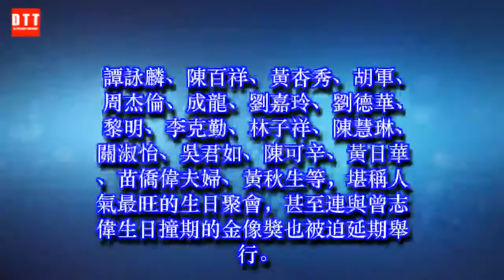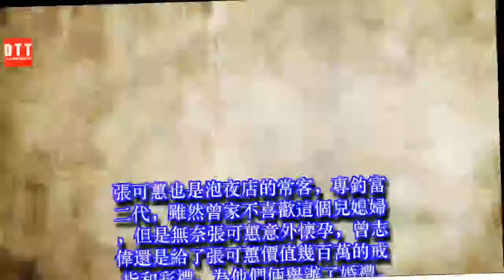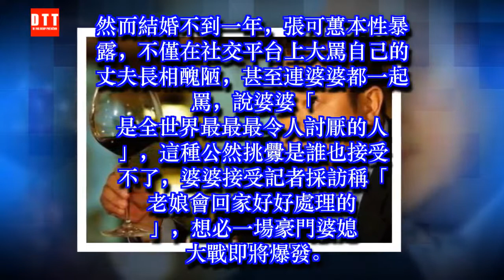同是曾志偉的兒子，一個為家爭光，一個頻添醜聞 ✔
✔ MC Network [ 36 寵物 ] 同是曾志偉的兒子，一個為家爭光，一個頻添醜聞
曾志偉他不高不帥也不酷，但就是這樣的他卻在香港影壇乃至華語影壇史上占有一席之地。從一個默默無聞的配角一步一個努力逐漸走到今天香港娛樂圈掌門人的地位，其中的艱辛可想而知。
除了作品外，他在娛樂圈的人緣也非常好，與梅艷芳、譚詠麟、陳百祥等都是非常好的朋友。2013年，TVB為曾志偉慶祝60大壽，舉行了《志在高興志偉大派對》，更是邀請了兩岸三地700位當紅演藝圈人士，名單如下：